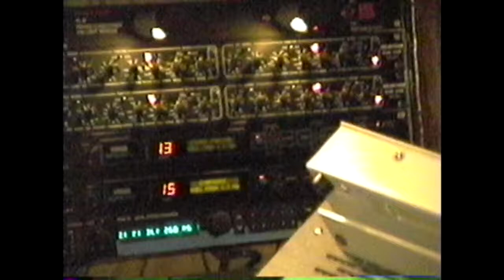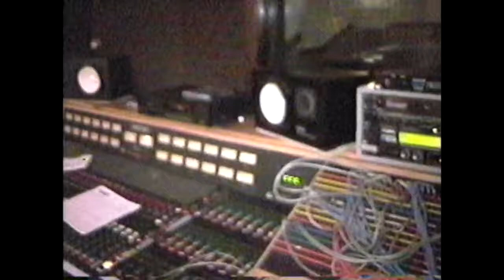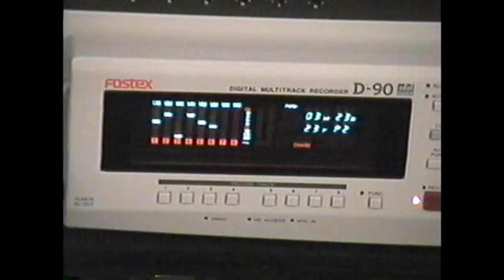Simon at Aircraft & Hometown Recording Studio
Early recording session at Aircraft Studios in Dormant, PA with the original members of Simon. We recorded a 3 song demo, with Casey on the drums.
Second part is from a session at Hometown Records Studios after Casey left the band and Sal and DJ Boxx (Jon Ross) joined.